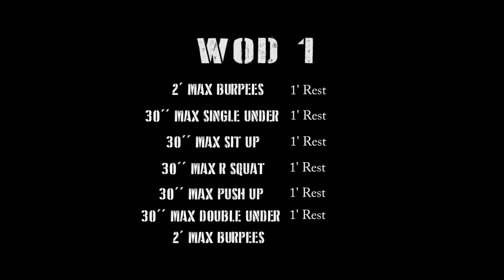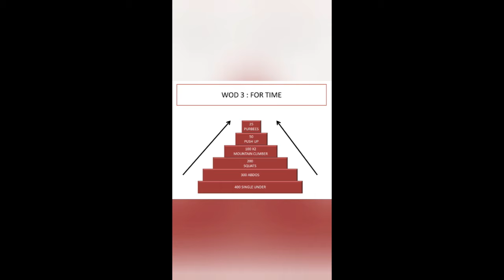Defi40aine n°6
Pour cette Pour cette 6ième semaines consécutives retrouvez les 3 Wod du défi40aine à réaliser le Samedi 25/04/2020
vous pouvez rentrer vos scores via ce lien